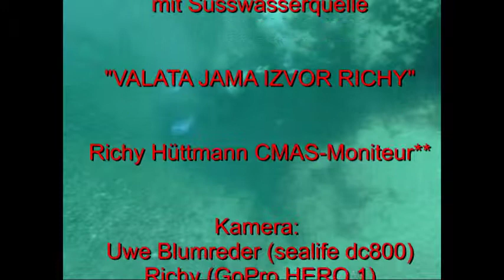valata2013erst dvd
Insel Rab. Erstbetauchung eines Höhlensystems mit Süsswasserquelle. Valata Izvor Jama Richy